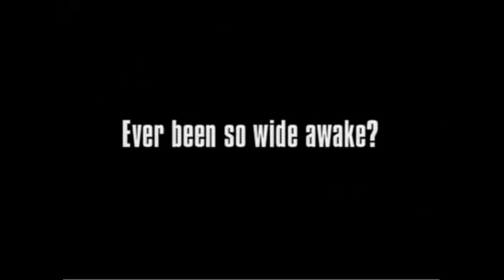Funny K Fee Yoga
the yogi had an upset stomach!